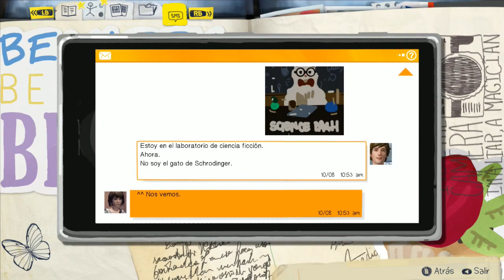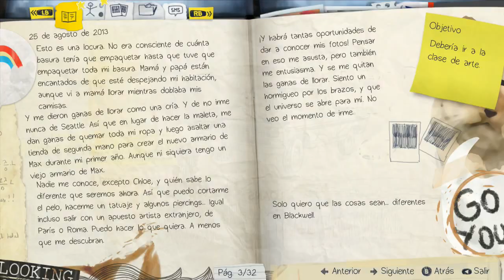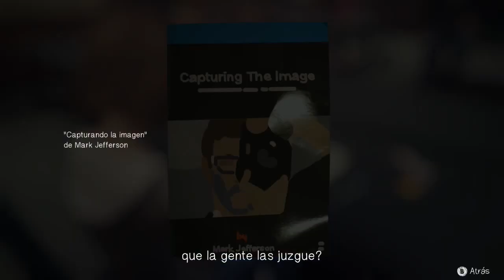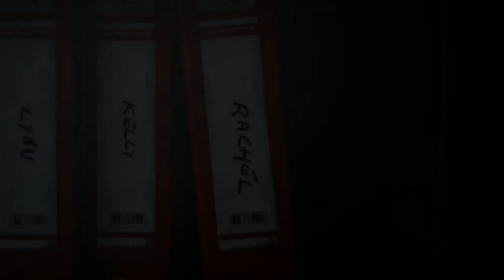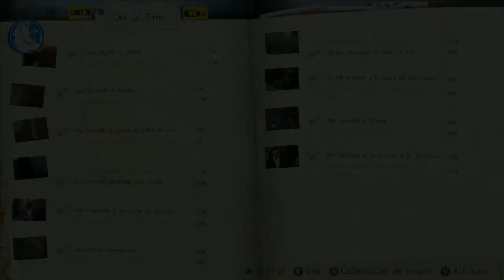Life is strange - Ep 6 - Salvamos a Kate